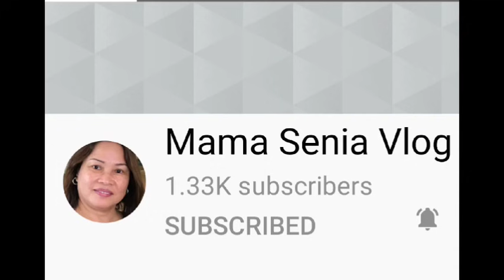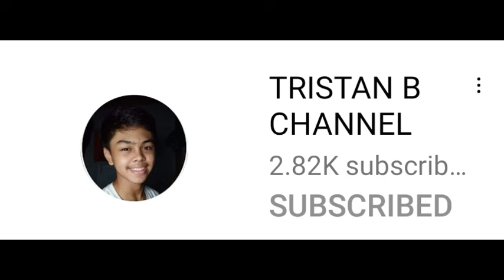DINADAAN NALANG SA TAWA ANG HIRAP NG BUHAY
RED NOVENO CHANNEL PRESENTS: DINADAAN NALANG SA TAWA ANG HIRAP NG BUHAY